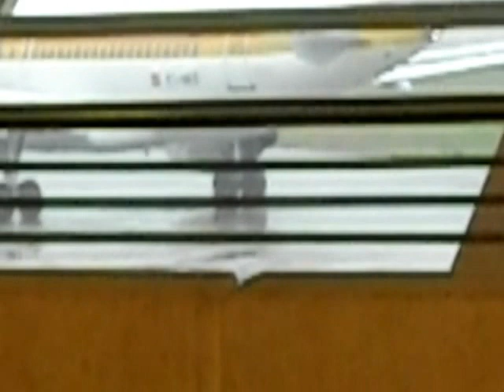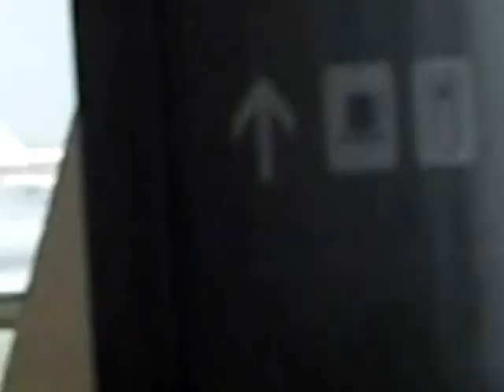WILLIAM ROMAN RUMBO AL PUEBLITO COLOMBIA9996.AVI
el avion donde se fue mi hermano para el puelito alli en COLOMIA